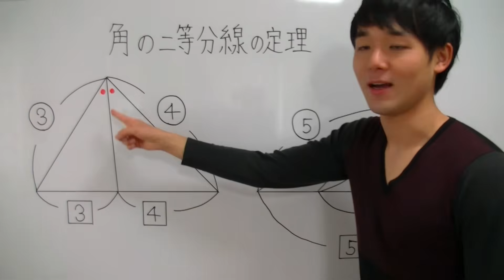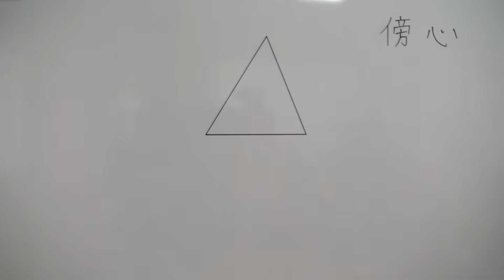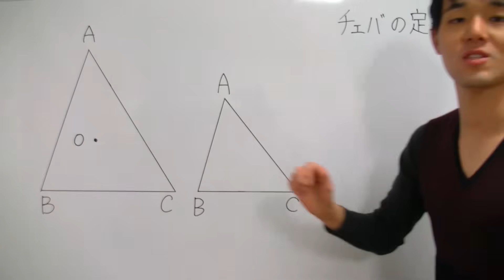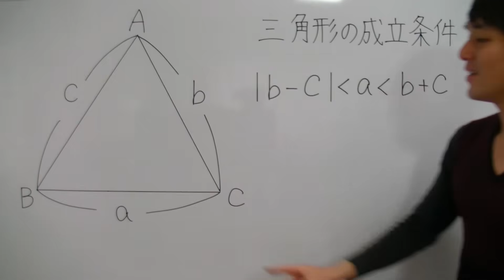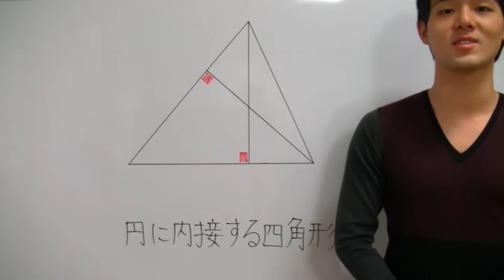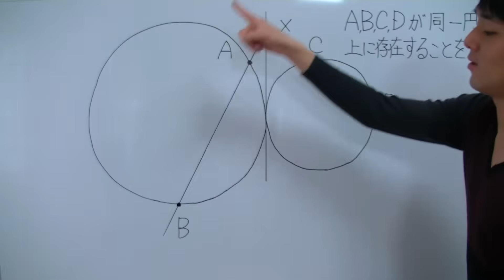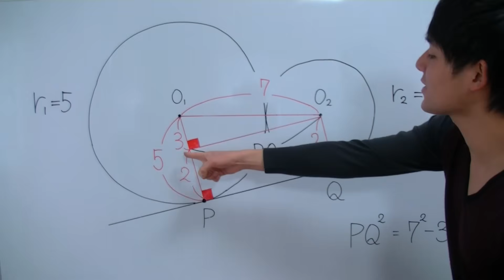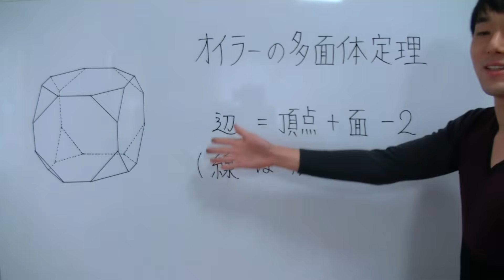【図形の性質が超わかる！】◆図形の性質のまとめ （高校数学Ⅰ・A）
図形の性質まとめ【復習リスト】
「図形の性質を初めから学んで、完璧にしたい方」はこちらの再生リストからどうぞ☆

「超わかる！高校数学」は、難関大合格に必須の重要問題だけを、「圧倒的に丁寧・コンパクト」に解説するYouTubeチャンネルです！東大・京大・医学部受験者も見ています！個別指導塾で５００人以上の生徒を授業した受験数学プロ講師の独創性、数学への情熱を最大限に生かした作品の世界は、あなたを夢中にさせるはず！さぁ、今すぐ始めよう！